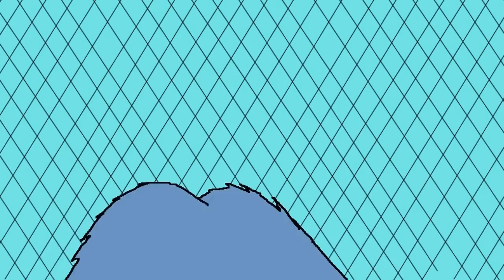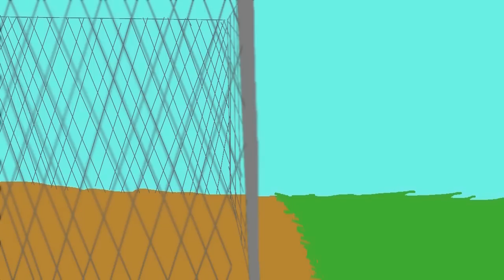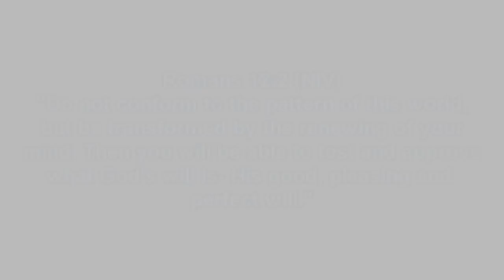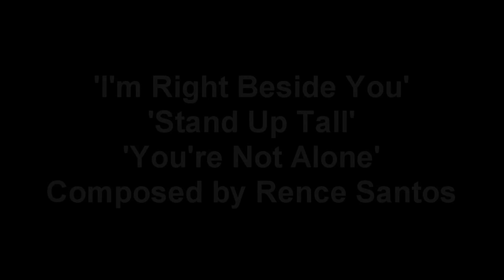The Illusion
Credits:
Directed By: Kathryn Johnston
A.K.A. ThunderKathryn
Animated By: Kathryn Johnston
A.K.A. ThunderKathryn
Revised By: Aleesha Hotea
Sound Effects Bought and Paid for at Productiontrax.com (spent 100 dollars on them)
When It Rains It Pours: Trevor Davies
A.K.A. Saberclawproductions

Following Tracks Composed By Rence234
I'm Right Beside You
Stand Up Tall

Happy Days: Kathryn Johnston and Aleesha Hotea
Programs Used:
Photoshop cs3

▽ Attention Future Animators!!! ▽
Do not go to college to learn animation. Great animators are self-motivated and self-motivation garners success with or without a 4 year degree.  This course contains over 50 hours of animation lessons I recommend for passionate people pursuing animation

Tablet I Use
Tablet I Recommend